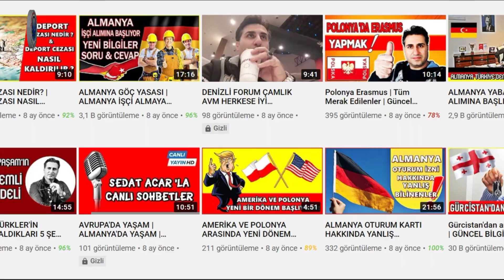Almanya'da En Çok Aranan Meslekler | Almanya Göç Yasası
Merhabalar bu videoda almanya'da en çok aranan meslekler ve almanya göç yasası 2020 ile ilgili detaylı bilgileri paylaştım umarın beğenirsiniz İyi seyirler.

almanya'da yaşam
almanya'da yasam
almanya'ya nasıl gidilir
almanya göç yasası
almanya göç yasası 2020
almanya işçi alımı
,almanya iş arama vizesi
almanya'da yeni göç yasası
iş arama vizesi
almanya işçi yasası
almanya işçi vizesi
almanya göçmen yasası
almanya işçi göçü
almanya iş başvuru vizesi
almanya göçmenlik
almanya göç yasası son durum
almanya göç yasası şartları
almanya işçi
almanya'ya göç etmek
mesleki denklik almanya
almanya isci alimi
almanya
almanya'da yasam
almanya türkiye